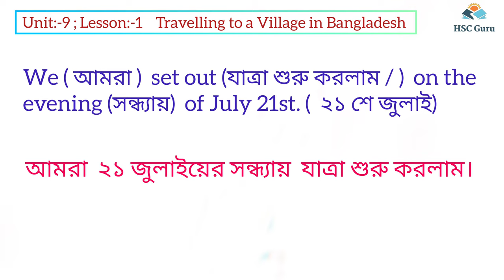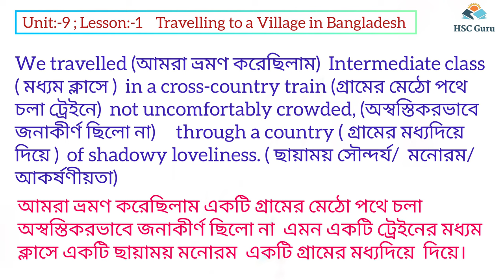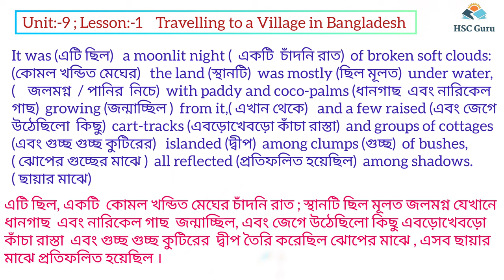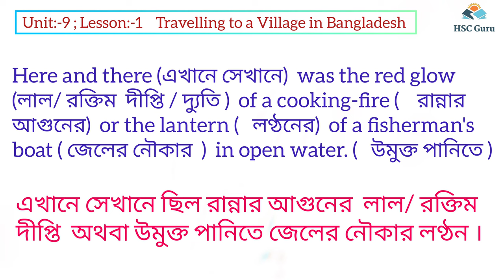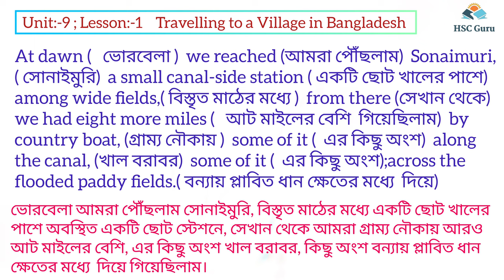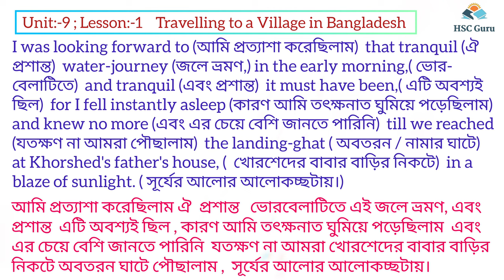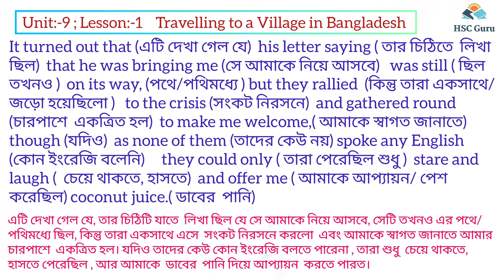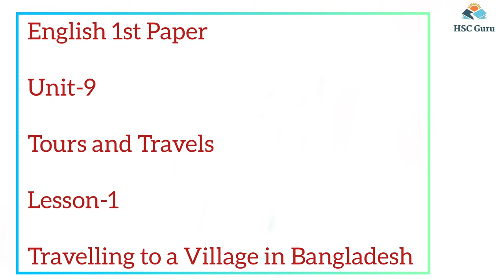Unit 9 Lesson 1 P-1 || Tours and Travels || Travelling to a Village in Bangladesh || Hsc English